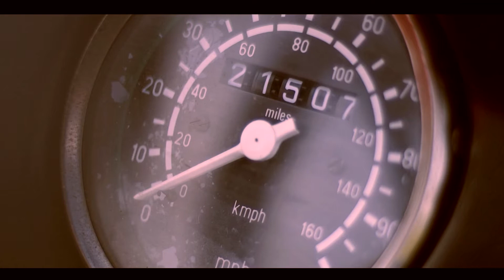Mandeep and Amirt - Pre Shoot Music Video Full | Digi Pro Studios Ltd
Wedding photography and Film By:
Digi Pro Studio Ltd
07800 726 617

Full Music Video Shoot